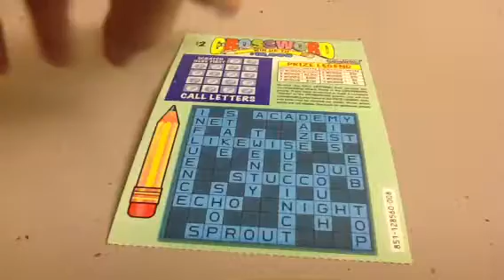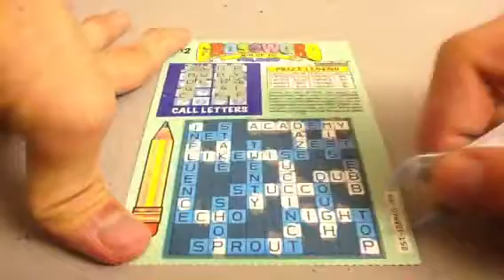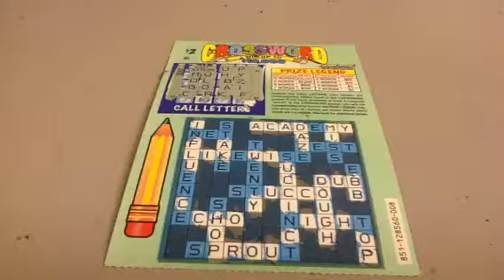Season 4 Crossword Scratch Off Challenge! Episode 342 Featured Edition!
Episode No. 2B342